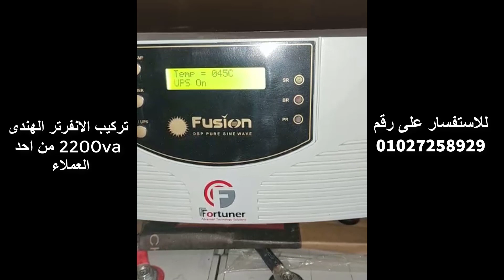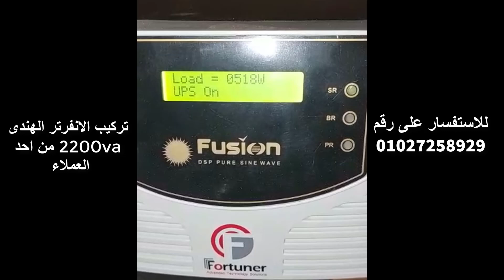تركيب وتشغيل احدعملاء المكتب الوحش الهندى الانفرتر (2200va.24) احمد العربى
متاح شحن جميع المحافظات 🚚 🚢 ✈️
أرقام التواصل معنا📲☎️☎️
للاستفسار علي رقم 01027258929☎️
التحدث واتس بدون تسجيل الرقم